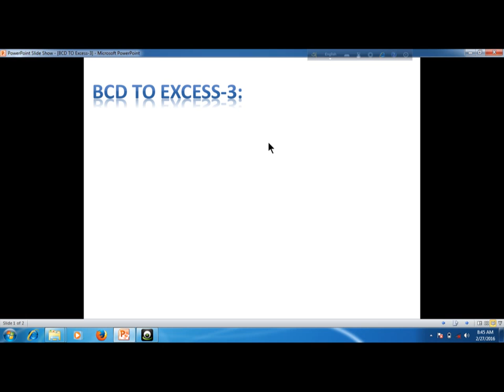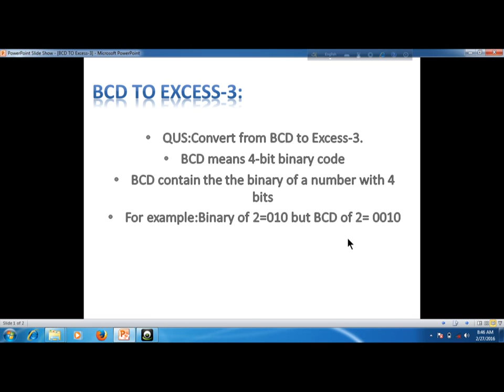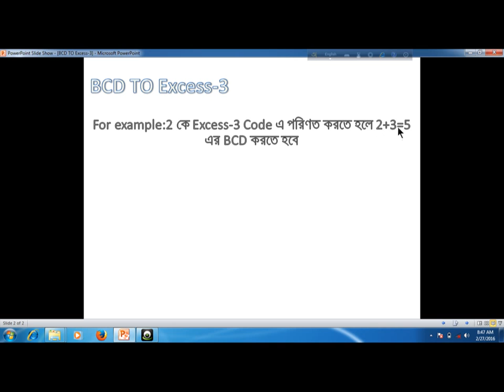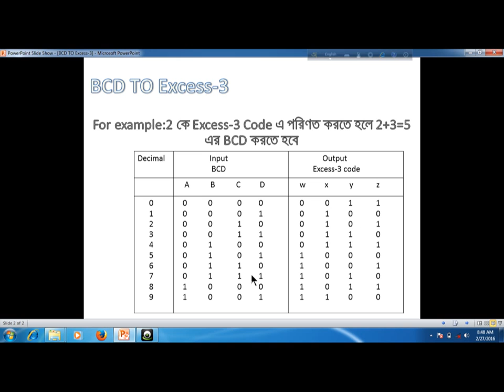Bcd to Excess 3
video tutorial of bcd to excess 3